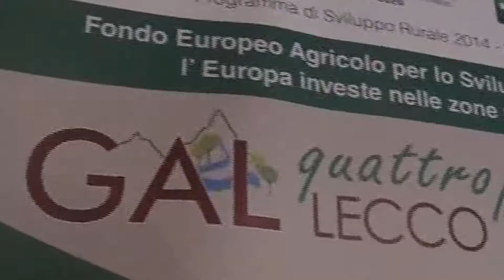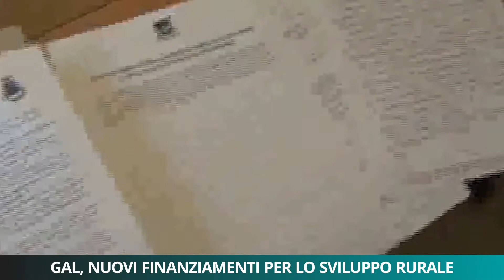GAL, nuovi finanziamenti per lo sviluppo rurale